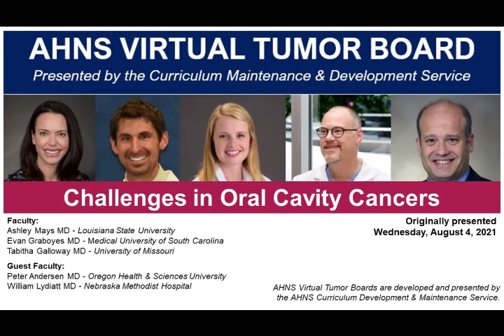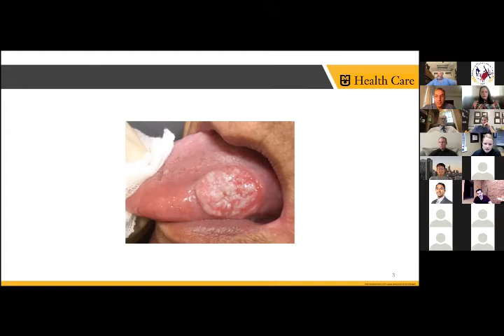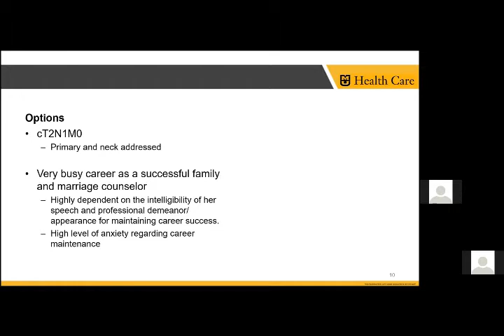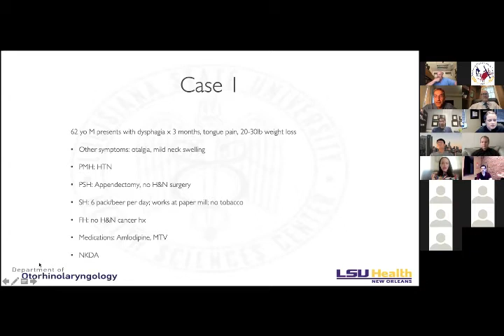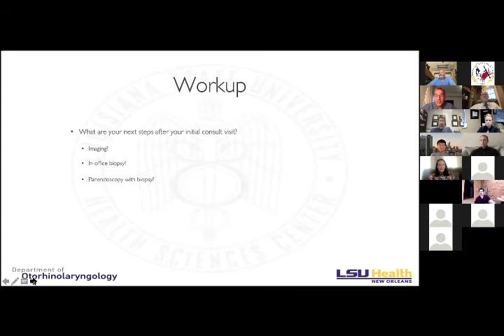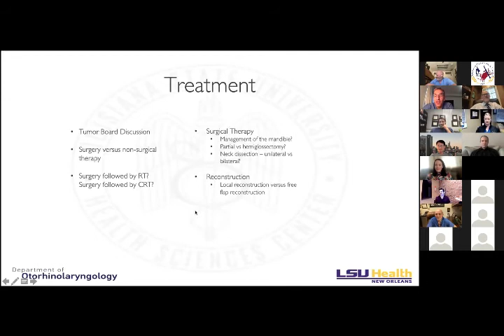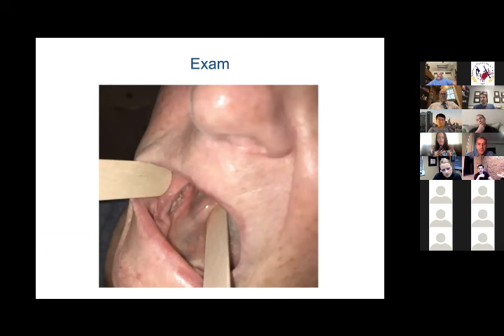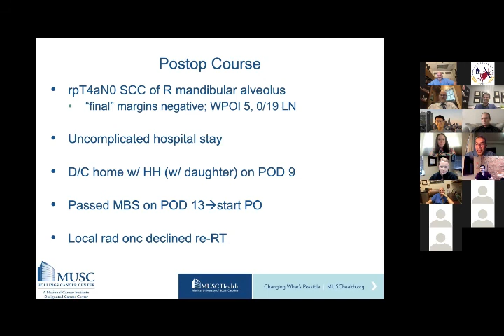American Head & Neck Society - Virtual Tumor Boards: Challenges in Oral Cavity Cancer